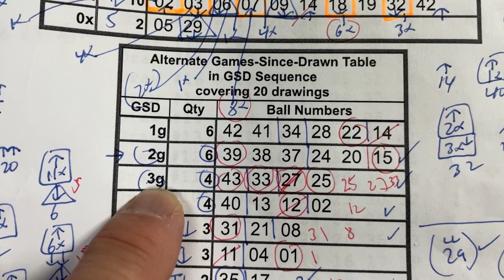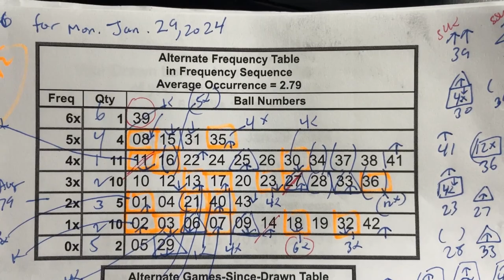My ロト6 prediction for Monday Jan. 29, 2024JACKPOT! My predication captured 6/6 of the main numbers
I have multiple wins!